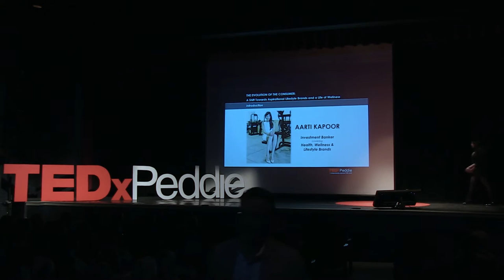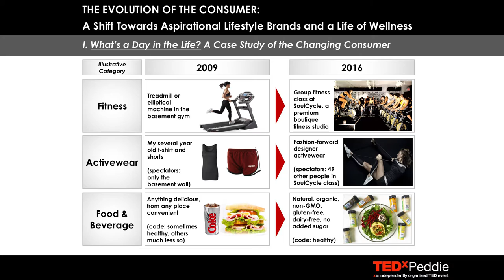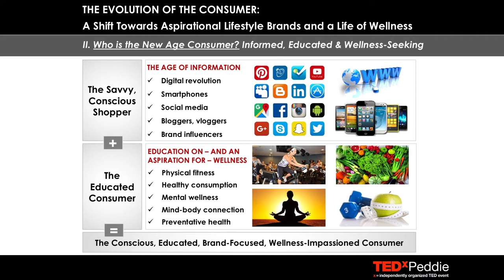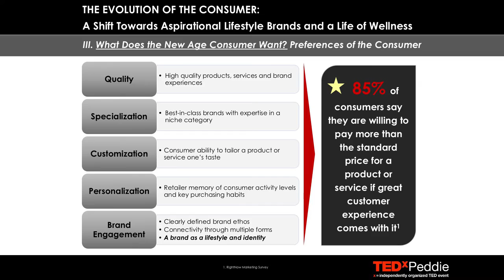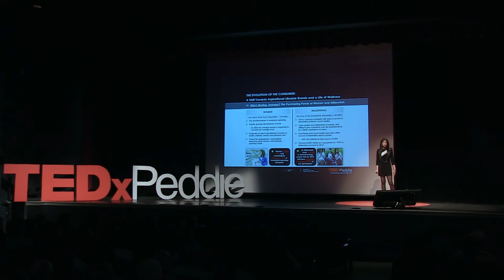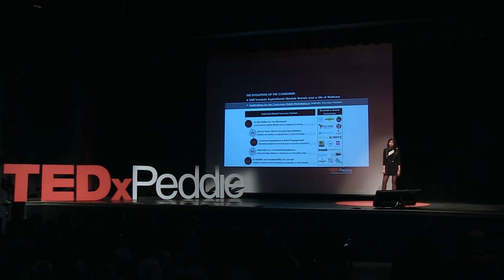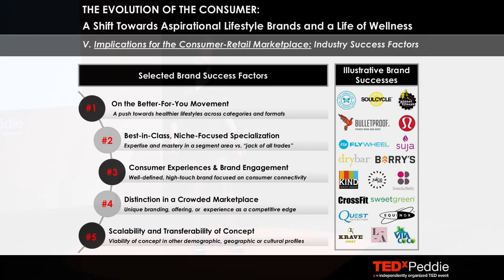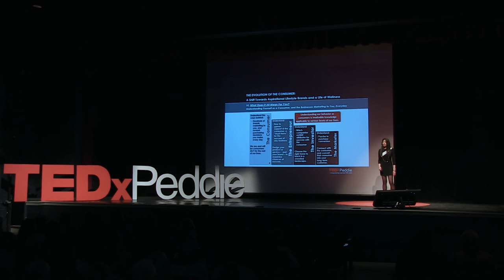The Evolution of the Consumer | Aarti Kapoor | TEDxPeddieSchool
The Evolution of the Consumer: A Push Toward  Aspirational Lifestyle Brands and A Life of Wellness

Aarti Kapoor founded and currently leads the Health & Wellness industry platform at Moelis & Company, a New York based investment bank, covering companies and financial sponsors across fitness services, activewear, VMS, healthy food and beverage, and various other categories in healthy and active living. Kapoor was named to Forbes “30 Under 30” for Finance in 2015, Prior to joining Moelis, Kapoor worked in the Investment Banking Division at Citigroup in New York. She graduated with a B.A. Honors cum laude in Economics from Harvard University.